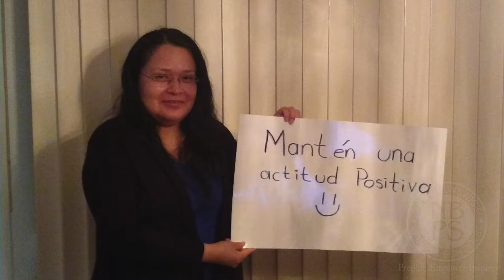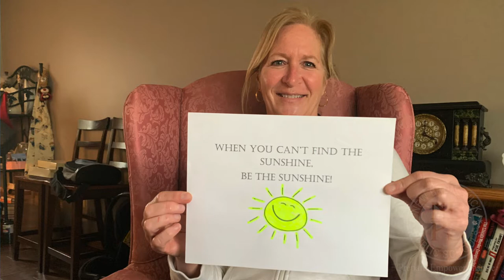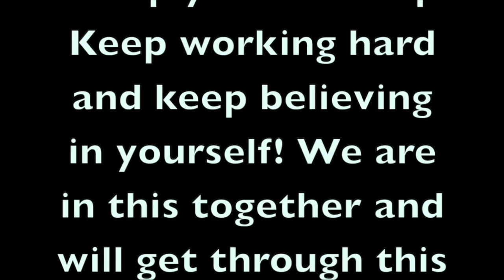Techies Stand Together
The staff of New Brunswick Health Sciences Technology High School miss you! Our mission is to prepare, empower, and inspire lifelong learners and leaders.

New Brunswick Public Schools is a vibrant, diverse school district located in one of New Jersey’s most historic communities, a thriving college town that has been home to Rutgers University for over 250 years. Located in the heart of Middlesex County, New Brunswick is renowned as a cultural, arts, and culinary center, and as a transportation hub only 60 minutes from New York City, 90 minutes from Philadelphia, and just 45 minutes from the beautiful Jersey Shore.

Prepare • Empower • Inspire